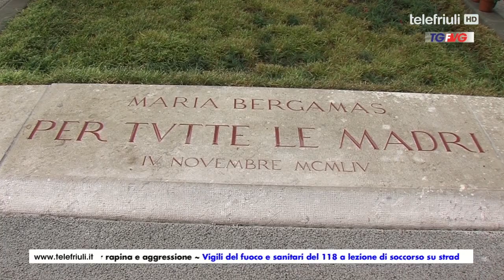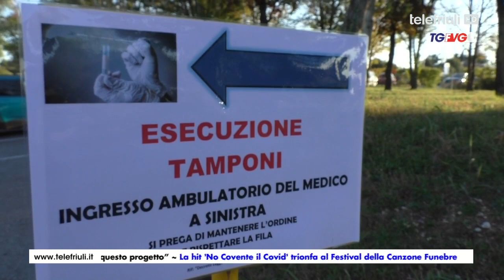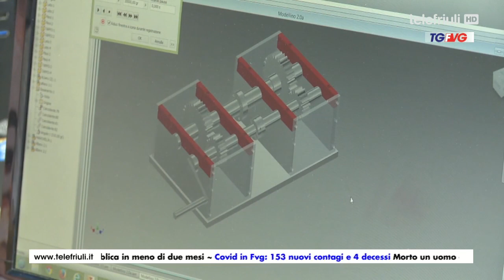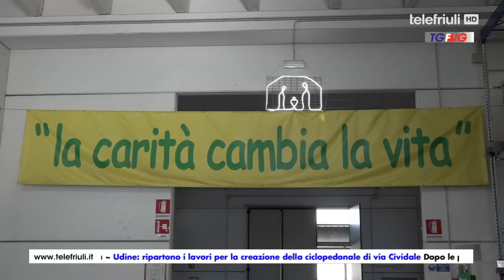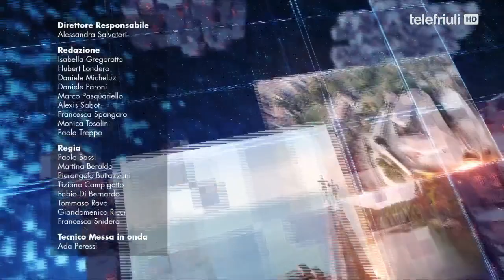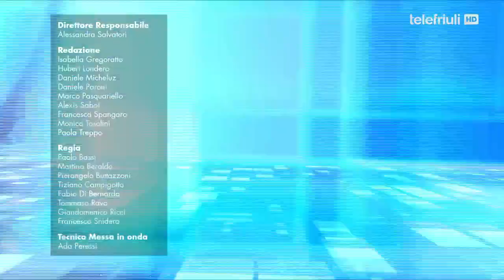Telegiornale Fvg ore 19.00 del 03 Novembre 2021